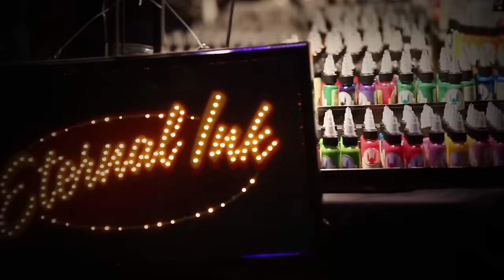MONTANA COLORS AT BARCELONA TATTOO EXPO 2015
The first weekend of October Montana Colors participated at the Barcelona Tattoo Expo 2015.
Same as earlier years the fair offered us artists of the highest level from both the Spanish and the international scene with heavyweight names like Victor Chil and Joe Capobianco among others.
From our side of the table we brought along Sawe Enric Sants, Krane, Inocou, Tokio and Stefano Phen who all got busy with our MTN Water Based. All from classic cars to pin-ups was seen in their works which where all inspired by classic tattoo imagery. Deno and Sins decorated the MTN Puzzl6 with their fantastic "magic castle".
Our MTN Pop-Up Store held a exhibition with focus on the works of Kaput Handmade, which was a presentation of 15 of his hand painted tattoo machines decorated with elements from the world of graffiti.
To wrap it all up we present this resuming video made by Bernat Escorihuela, and if you still have some space left on your skin I guess well see you next year!
El primer fin de semana de octubre Montana Colors participado en el Barcelona  Expo Tattoo 2015. Como cada año, la feria contaba con los artistas mas destacados de la escena española e internacional como los pesos pesados Victor Chil o Joe Capobianco.
Por nuestra parte Sawe, Noble, Enric Sants, Krane, Inocuo, Tokio y Stefano Phen,  utilizando MTN WaterBased, han estado pintando entre coches clásicos y Pin-Up's diferentes obras inspiradas  al mundo del tattoo, mientras Deno y Sins decoraban su fantástico “magic castle” costruído con los MTN Puzzl6.
En nuestro MTN Pop-Up Store hemos dedicado una exposición al trabajo de a Kaput Handmade, quien ha presentado 15 de sus espectaculares Tattoo Machines elaboradas a mano partir de elementos relacionados con el graffiti como rotuladores y sprays.
Sobre estas líneas os ponemos el resumen audiovisual realizado por Bernat Escorihuela. Si te queda sitio en la piel, nos vemos el año que viene!